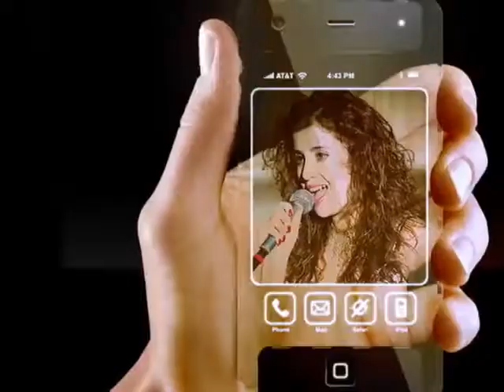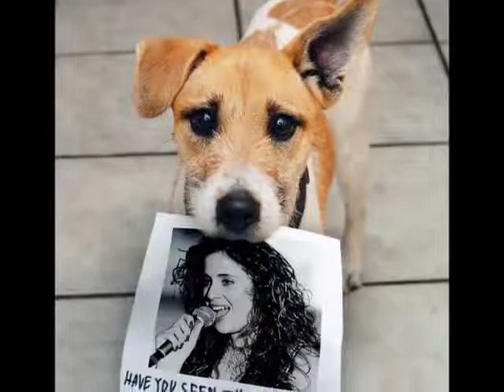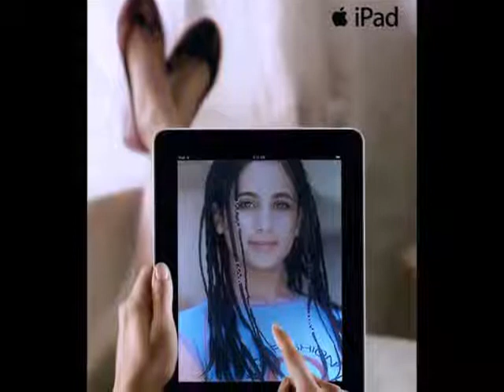Liel Kolet TRIBUTE YouTube